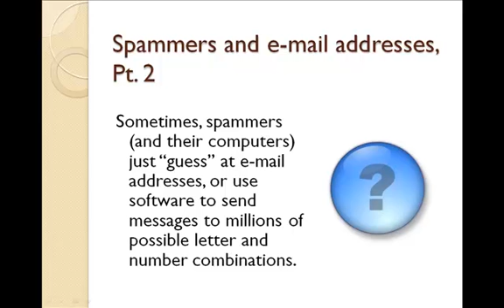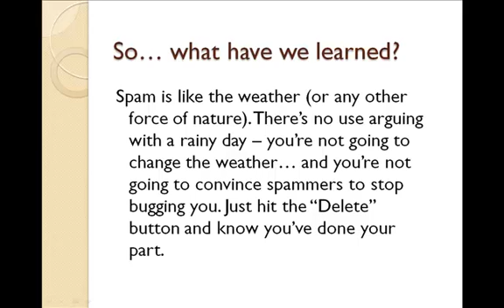Email Spam Protection Tip #3: Never Reply To Spam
Control Spam and Protect Your Inbox! A series of free videos showing what you can do to keep your inbox as spam-free as possible. You can't totally prevent spam from finding you, but you can keep the flood of junk email / spam email down to a trickle.